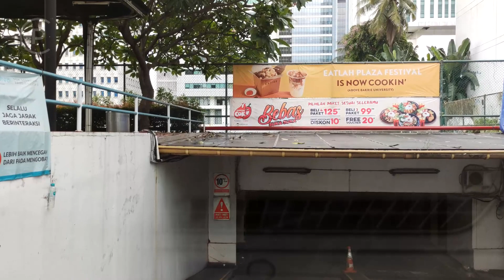Tempat Parkir Plaza Festival & GOR Soemantri Brodjonegoro Kuningan - Carpark of Indonesia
Tempat Parkir Plaza Festival & GOR Soemantri Brodjonegoro Kuningan
Taken date: Febuary 6th, 2021
Parking fee: Rp5.000 (first hour) + Rp4.000/hour